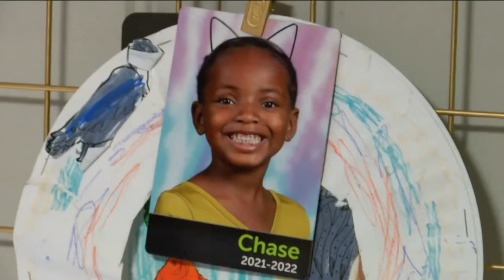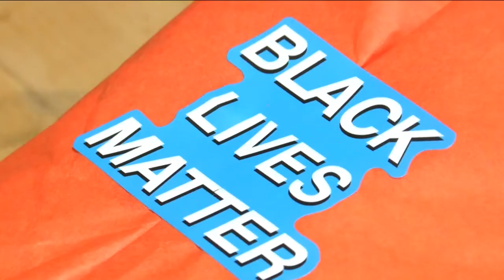Pride Month: Waukesha woman spreading love, acceptance with t-shirt business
Chloe Longmire is aiming to change the world one custom t-shirt at a time. In 2018, Longmire created her now full-time business 'Chase My Creations' named after her 6 year-old-daughter Chase.